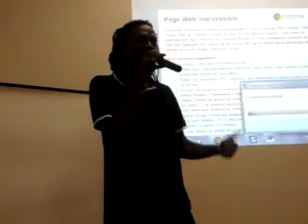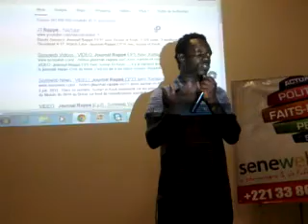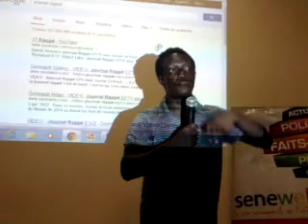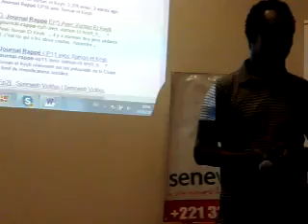Le journal Rappé : Xumann et Keyti expliquent le JT Rappé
Xumann et Keyti parlent du Journal Rappé lors d'une rencontre entre blogueurs du Sénégal.